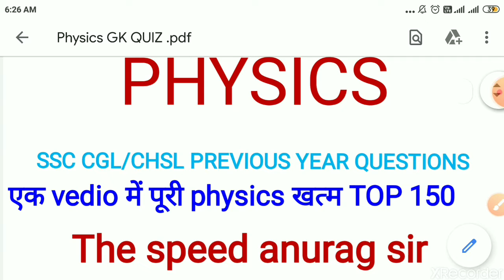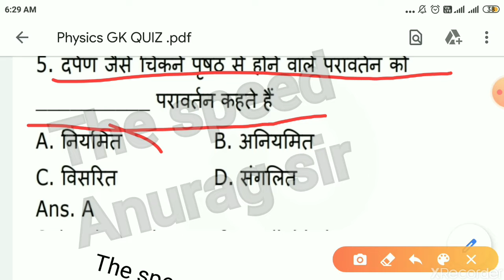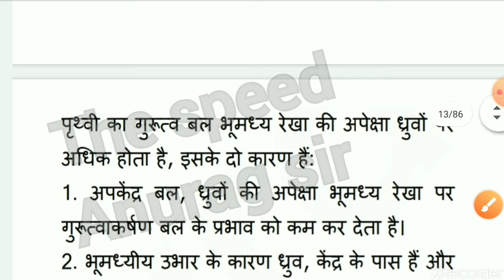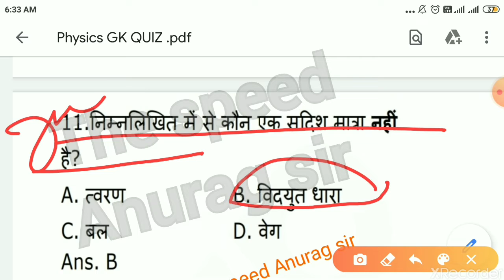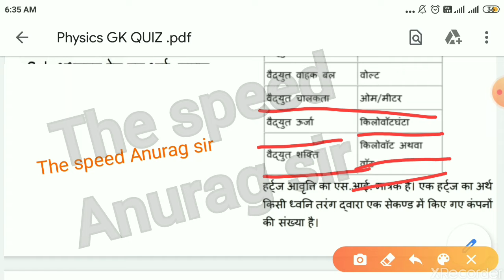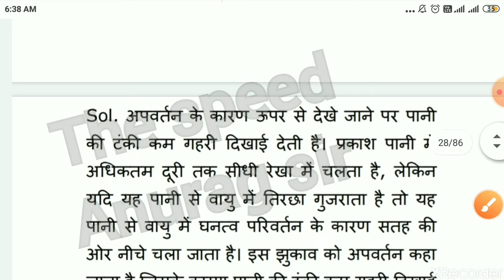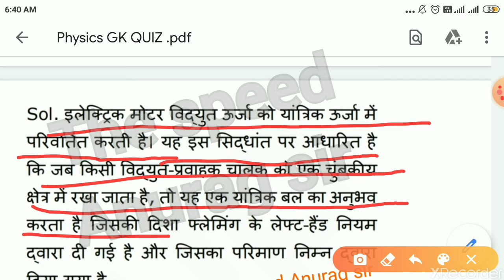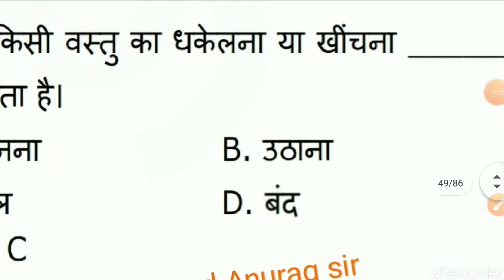GK, GS IMPORTANT QUESTION Physics previous year queations for SSC CGL/CHSL IMP QUESTION SERIES